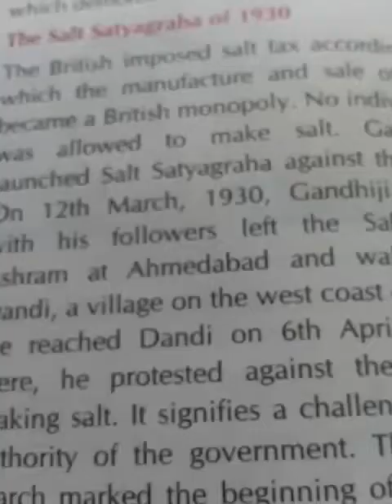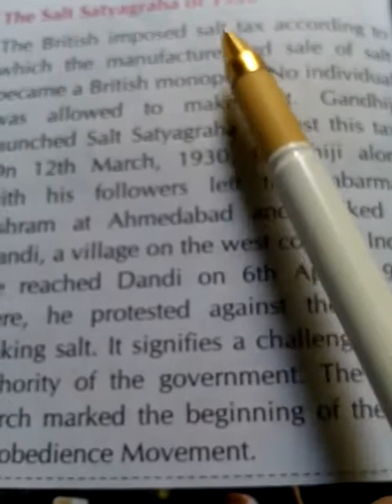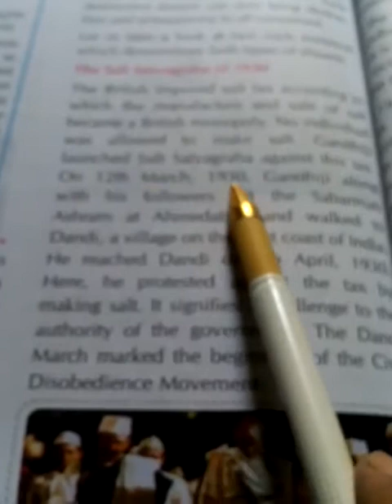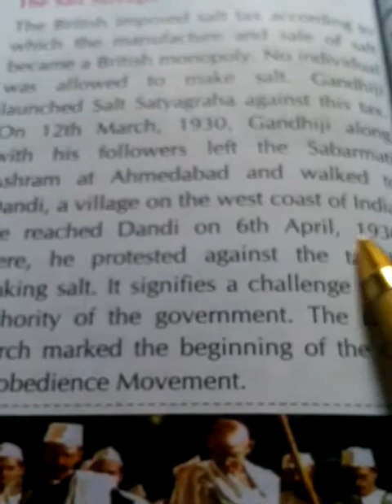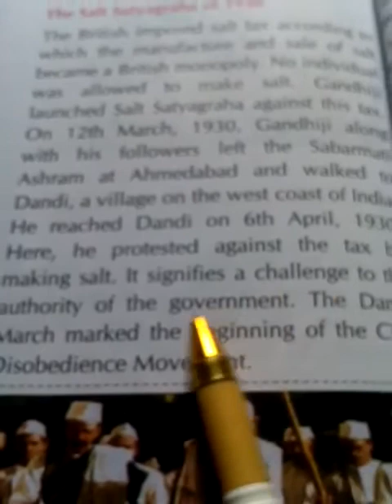Class 8 Chapter-1 Civics